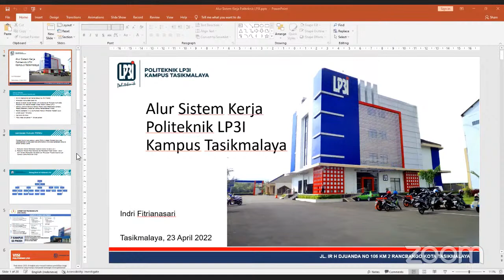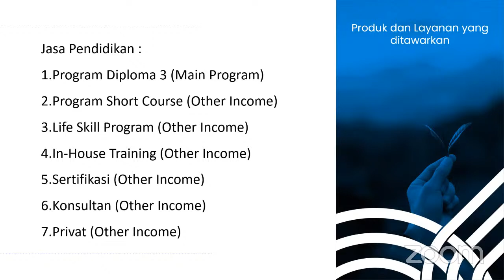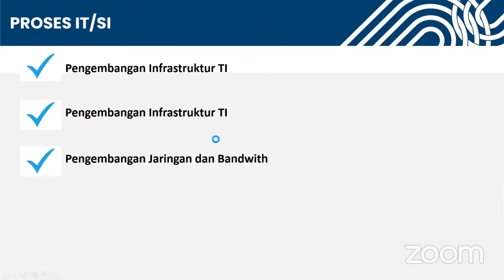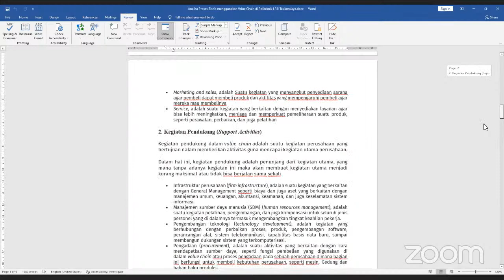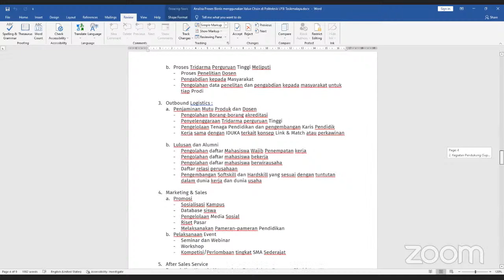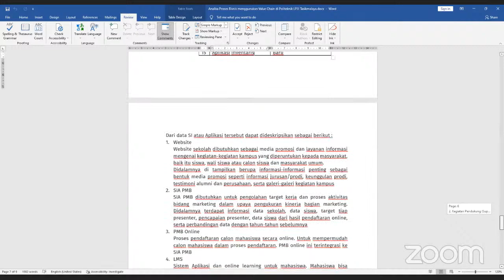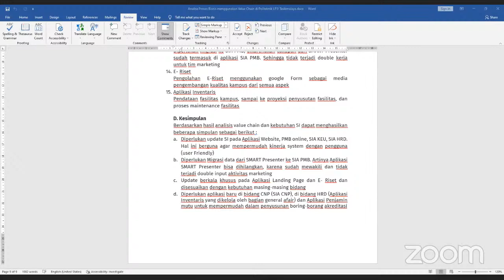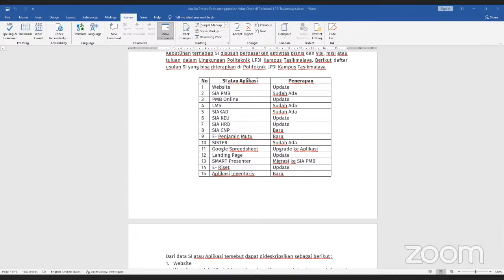K-ABC : Perencanaan Strategi SI/TI / Saniah, / IK.RD.Sab.13:00 minggu9